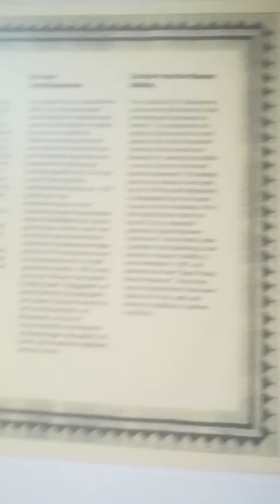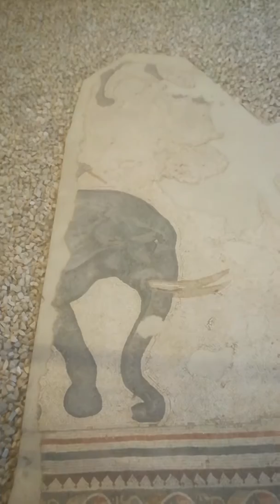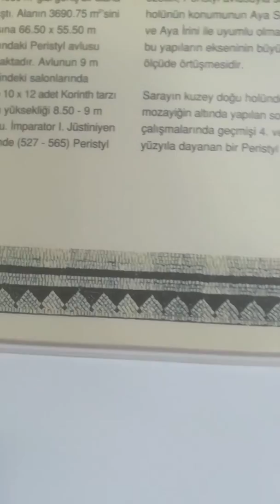Büyük Saray Mozaikleri Müzesi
Sergileme düzenini beğenmedim. Videom çok kötü oldu. Gördüğüm en şekilsiz müze diyebilirim. Görüntü bozukluğu için özür dilerim. Anı olarak kalsın diye videoyu silmeyeceğim.

Doğu Roma Büyük Sarayı’nın revaklı avlusunun kuzeydoğu bölümünde 1935’de başlayan kazılarla ortaya çıkan mozaikler, hem sanatsal açıdan hem de sahnelerin betimleme zenginliği açısından muhteşem. Büyük Saray Mozaikleri Müzesi'nde sergilenen eserler M.S. 450-550 yılları arasına tarihlenirken, mozaik konuları dinsel içerik taşımıyor. Günlük hayat, doğa ve mitolojiden alınan tasvirler, canlılığını muhtemelen çağın önde gelen ustaları başkanlığında birçok usta sanatçı tarafından hazırlanmasına borçlu.
Müze, Sultanahmet Camii'nin Külliyesi'nde Arasta Pazarı'nın içinde yer alıyor ve Doğu Roma Dönemi'ne ait Büyük Saray'ın revaklı avlusunun kuzeydoğu bölümünde kısmen sağlam kalan mozaik taban döşemesini içerecek şekilde oluşturuldu. Mozaikli alanınsa sadece 180 metrekarelik bölümü ortaya çıkarıldı.
Büyük Saray Mozaikleri Müzesi, 1953 yılında İstanbul Arkeoloji Müzeleri'ne bağlandı. 1979'dan itibarense Ayasofya Müzesi Müdürlüğü'ne bağlı bir birim oldu. 1982'de Kültür Bakanlığı Anıtlar ve Müzeler Genel Müdürlüğü'yle Avusturya Bilimler Akademisi arasındaki protokolle başlanan restorasyon ve konservasyon 1997'de tamamlandı.